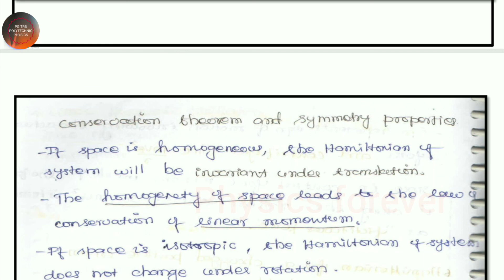Classical physics | pg trb physics | polytechnic | units 3 | part 2 | study materials | full notes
unit-3, classical physics study materials part 2. In this session, to discuss the full study materials for classical mechanics.

classical physics|pg trb physics|polytechnic|unit-3|part-1|ten units complete notes|coaching classes

unit -3 | Classical Physics | PG TRB | Polytechnic | Part-2 | Important Topics | Discussion | Notes

Complete Study Materials || Classical Physics | PG TRB Physics | Polytechnic | Full Notes | Tamil ||